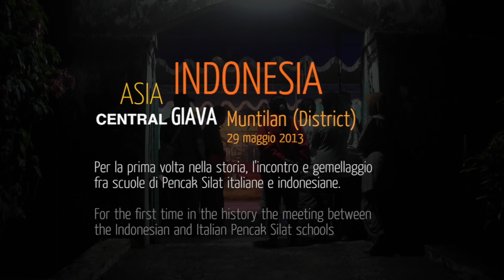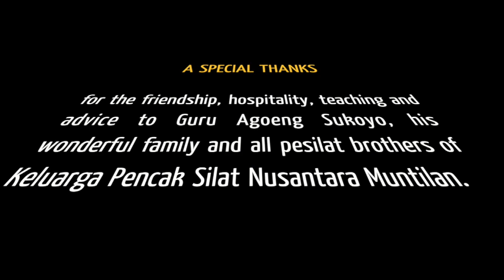Pencak Silat Experience 3 of 7 - The brotherhood kpsNusantara Italia-Indonesia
L'Accademia italiana di "Pencak Silat" l'arte marziale indonesiana